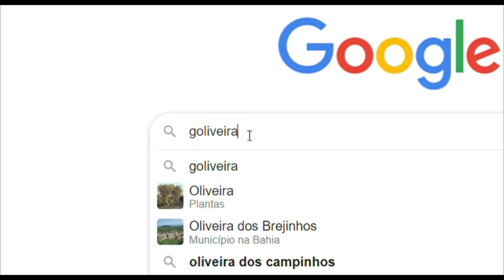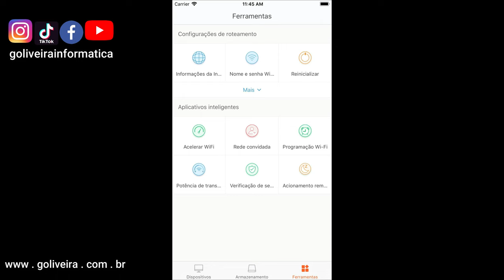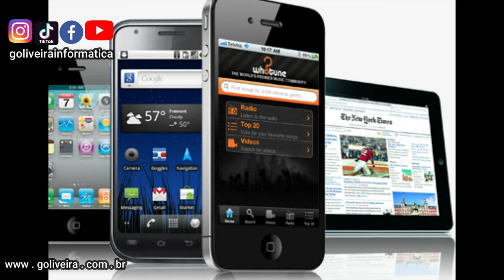Roteador Mesh - Quais as Vantagens e Desvantagem da Rede Mesh - Roteador Mesh Tenda MW3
Neste vídeo, você vai descobrir tudo sobre os roteadores Wi-Fi Mesh Tenda MW3 e como ele pode melhorar a qualidade e o alcance do sinal de internet na sua casa ou empresa. Explicamos o que é a tecnologia Mesh, suas vantagens em relação aos roteadores tradicionais e como configurá-la para obter o melhor desempenho de internet sem fio. Se você está enfrentando problemas de conexão Wi-Fi, como áreas sem sinal ou velocidade lenta, o sistema Mesh pode ser a solução ideal para cobrir toda a sua casa com um sinal estável e potente.